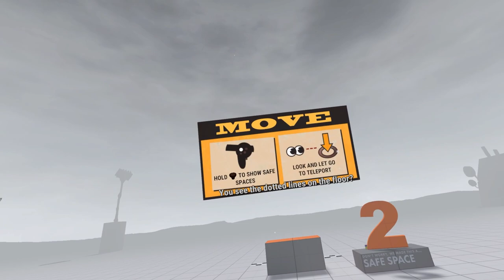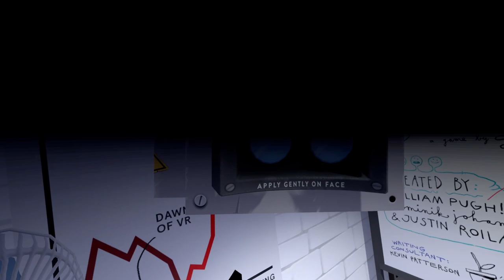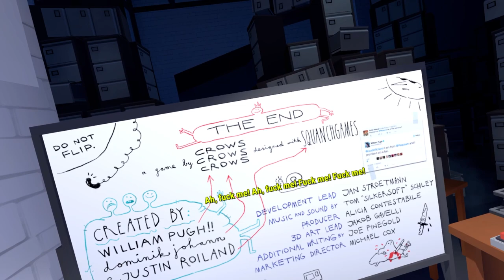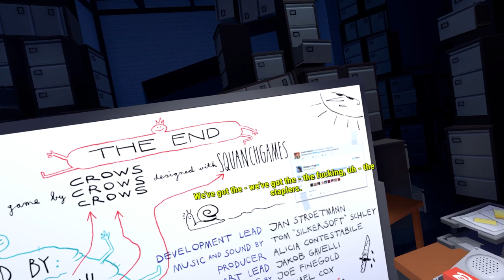The Weirdest Game I've Played So Far! | Accounting+ (Full Game)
So if you like Rick and Morty, you'll enjoy this one! Justin Roiland brings another one! It was like being in an episode of Interdimensional Cable!